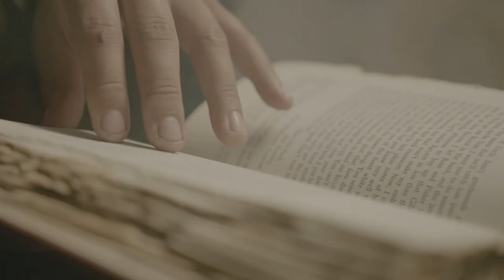ARCANE EXISTENCE - The Altar (Official Music Video) Symphonic Death / Black Metal | The Circle Pit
ARCANE EXISTENCE - The Altar
Album: ARCANE EXISTENCE - Colossus
Genre: Symphonic Death Metal / Black Metal
Location: California 🇺🇸
For fans of: Dimmu Borgir, Fleshgod Apocalypse, Carach Angren, Watain, Abigail Williams, Cradle of Filth, Dark Fortress, Epica, Nightwish, Delain

California-based symphonic death metal/black metal faction Arcane Existence is excited to announce the upcoming release of their second album, Colossus. The album is set for release on August 20th. German fantasy artist Nele Diel handled the cover art for Colossus and the album was engineered, mixed, and masted by Nick Loiacono at Fang Studios.

On Colossus, Arcane Existence further expands and unfurls their vision for hard-to-pigeonhole symphonic black/death metal. From start to finish, the album's thirteen tracks, ranging from two minutes to over six minutes in length, draw from a deep well of black metal and death metal influences to create theatrical and engrossing music you'll want to keep coming back to. From ethereal and clean sung driven to deathly and complex, interwoven with strong keyboard and harp melodies and often frenetic drumming, Colossus melds disparate realms into a beautifully cohesive brand of symphonic metal that's all their own.  Arcane Existence - Colossus may very well surprise you and wind up among your favorite releases of 2021.

The album will strongly appeal to fans of bands such as Dimmu Borgir, Fleshgod Apocalypse, Carach Angren, Watain, Abigail Williams, Cradle of Filth, Dark Fortress, Epica, Nightwish, and Delain.

Arcane Existence Band Statement Regarding Colossus
"‘Colossus’ is a journey through a mystical land following a cult’s quest towards reaching the Colossus castle. Each song paints a different phase of the cultists' internal conflicts of breaking through their own mind’s illusions. The lore of ‘Colossus’ is told through hauntingly angelic singing and inhumanly dynamic gutturals. Melodic piano and dramatic layers of orchestrations trace the lingering and thematic guitars that create the magical sound space. The foundation of ‘Colossus’ is driven by the ritualistically thunderous drums and rhythmic dark bass. ‘Colossus’ is an intense cultivation of Arcane Existence’s sound and represents the collaborative effort as a full band for the first time."

Arcane Existence - "The Altar" Music Video Line-Up :

Jade Ordonez (Deliria, Embrium) – Vocals
Kiera Pietrangelo – Guitar
Tracy LaBrie (Devils in the Detail, Dead Girl Rising, Dead Redwoods) – Bass
Becca McCabe (Erinyes) – Clean vocals, Keys and Harp (Erinyes)
Harley Blandford – Drums (Ominous Ruin, Enigma)

*Guest guitar solos on "Sovereign Blood" and "Castle On The Hill" played by Bobby Carroll of Cyborg Octopus and Raiju.

Arcane Existence - "The Altar" Music Video Production Credits :

Producer/Director
Eric Tracy-Cohen

Set Nurse/Covid Compliance
Laura Tracy

ARCANE EXISTENCE - The Altar (Official Music Video) Symphonic Death / Black Metal

Released in association with ARCANE EXISTENCE